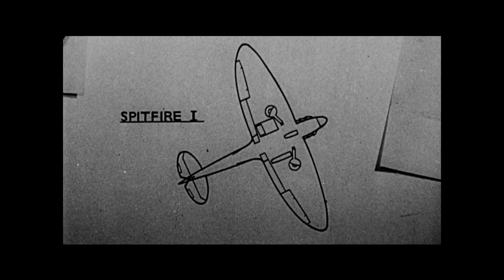Spitfire | trailer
Coming soon to NZ cinemas!